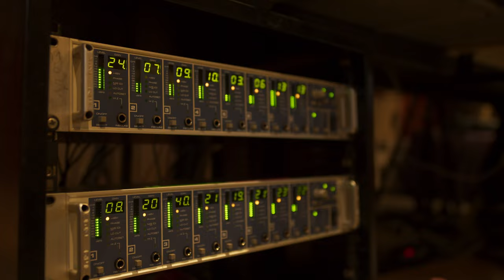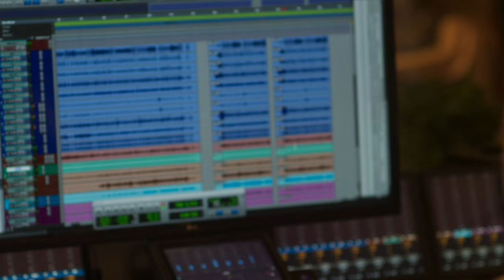Jolly Jackers - Jackin' around since 2013 // WERK - Part 1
JACKIN' AROUND SINCE 2013
10 years of music and 3 days in the studio showed in a few minutes!
Thank you for all these wonderful years, here's to 10 years more!
JJ

The album was recorded at TomTom Records.

SUMMER TOUR 2023
May.18. Gödör, Budapest (HU)
May.28. Rock am Bach, Urloffen (DE)
Jun.3. Dunaharaszti, Vagabond (HU)
Jun.10. Heimspiel, Windeck-Rosbach (DE)
Jun.30. Wetzlar, Carrols Pub (DE)
Jul.1. Simpson's Bar, Courchaton (FR)
Jul.2. Fête de l'Europe, Amilly (FR)
Jul.3. Karlsruhe, Scruffy (DE)
Jul 7. JazzMine, Vác (HU)
Aug.4. Festival Maritim, Bremen (DE)
Aug.5. Festival Maritim, Bremen (DE)
Aug.6. Festival Maritim, Bremen (DE)
Aug. 26. Roxiget, Szigetszentmiklós (HU)
Aug 27. Birranthology-Extravaganza Festival, Sinalunga-Toscana (IT)